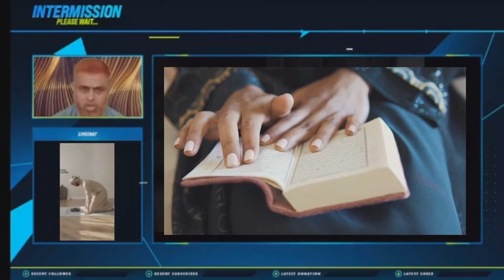benefits of eid-al-fitr|| ইদুল ফিতরের উপকারিতা ||simplicity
ইদুল ফিতর,
ঈদুল ফিতরের নামাজের নিয়ম,
ঈদুল ফিতর 2022 কত তারিখে,
ঈদুল ফিতরের বয়ান,
ঈদুল ফিতরের খুতবা,
ঈদুল ফিতর,
ঈদুল ফিতরের গজল,
ঈদুল ফিতরের ওয়াজ,
ঈদুল ফিতরের জানাজার নামাজ,
ঈদুল ফিতর plp,
ঈদুল ফিতর কবে,
ঈদুল ফিতর পোস্টার,
ঈদুল ফিতর পোস্টার ডিজাইন,
ঈদুল ফিতর গজল,
ঈদুল ফিতর ২০২২,
ঈদুল ফিতর 2021 কত তারিখে,
ঈদুল ফিতর 2022,
2022 সালের ঈদুল ফিতর
Friends,